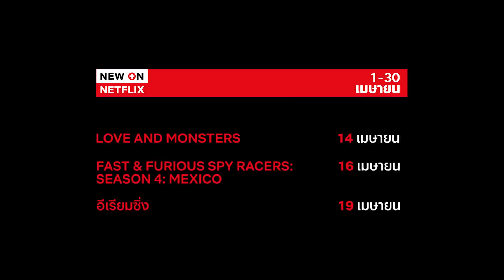หนัง-ซีรีส์มาใหม่ เดือนเมษายน 2021 จัดเต็มจุกๆ มีแต่เรื่องดัง! | New on Netflix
เข้าสู่เดือนที่ 4 กันแล้ว เดือนนี้ถือว่าเป็นเดือนปีใหม่ไทยซะด้วย มาฉลองรับนิวเยียร์แบบไทยๆ กันด้วยคอนเทนต์หนัง-ซีรีส์มาใหม่ ที่ Netflix จัดกันให้จุกๆ ดีกว่า! วางกองงาน ลาขาดจากห้องประชุมสักอาทิตย์ ปิดคอมยาวๆ แล้วมานอนดู Netflix ไปด้วยกัน รับรองว่าผ่อนคลาย จะเวลาไหนก็เปิดดูได้ อย่าให้อะไรมาขวางความบันเทิง

ว่าแล้วก็มาเช็คที่คลิปนี้กันเลยครับว่ามีเดือนนี้มีเรื่องไหนเข้าใหม่บ้าง วางแผนดูกันดีๆ จะได้เก็บครบ ไม่พลาดความสนุก ไป เริ่ม!

ติดตามความเคลื่อนไหวของ Netflix Thailand ได้ที่:Facebook